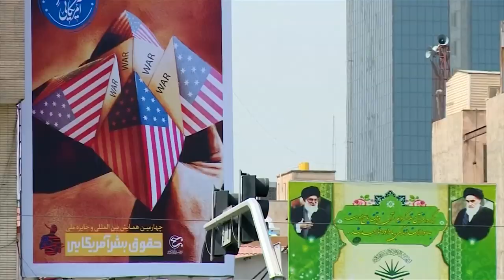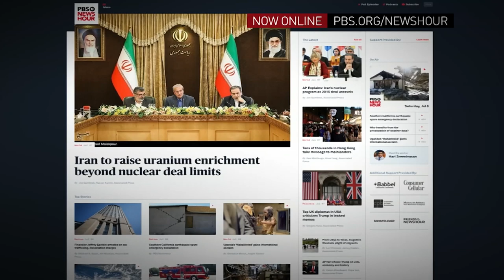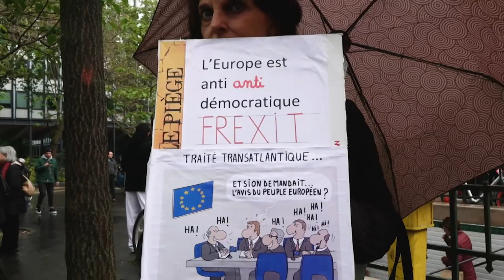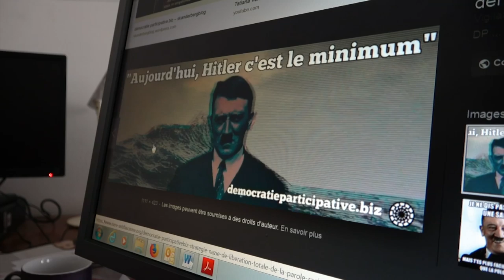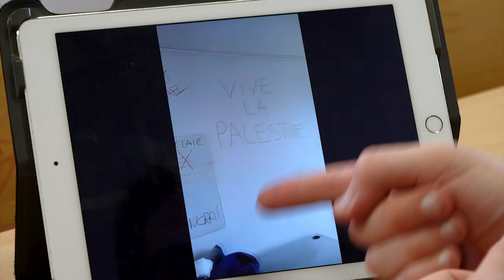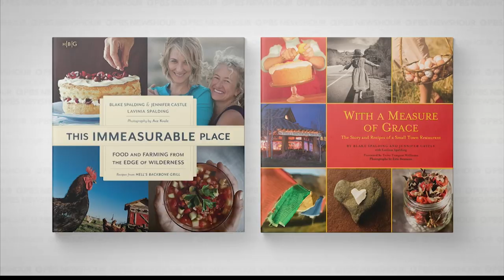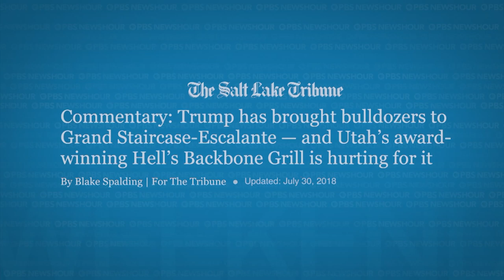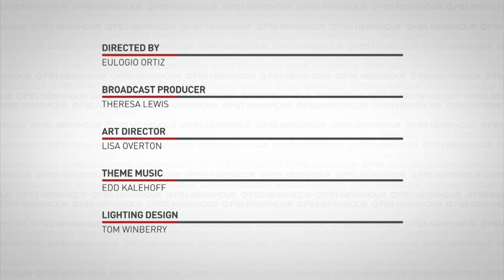July 7, 2019 - PBS NewsHour Weekend full episode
On this edition for Sunday, July 7, new threats to nuclear limits as Iran announces plans to increase uranium enrichment, the rise of ant-Semitism in France, and a look at why the owners of a famous Utah restaurant are stepping up to protect a national monument. Hari Sreenivasan anchors from New York.